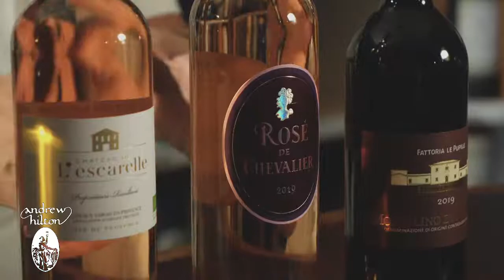Virtual Beer Tasting # 63: Omnipollo!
Rated within the top 10 beer manufacturers in the world, Omnipollo has set out to change the way we think, and taste beer. Based in Stockholm, Sweden, and with representative branches existing in Canada and the USA, Omnipollo has managed to build a far-reaching beer empire. Partnering with a different graphic artist for each brew, they manage to create beer that reflects art, and vice versa. We can’t wait to crack into these beers.
To round out the tasting, we’ve added on Driftwood Brewery’s most recent offering and we are stoked for it!
Omnipollo “Zodiak” IPA, 6.2%
Omnipollo “Bianca” Mango Lassi Gose, 6.0%
Omnipollo “Maz” Oat Pale Ale, 5.6%
Driftwood Brewing, “Viewfield” Brett Saison, 6.3%
Packs are $20, delivery included.
Happy, quaran-tasting!
Omnipollo
Driftwood Brewery